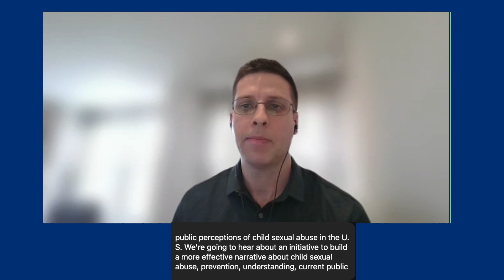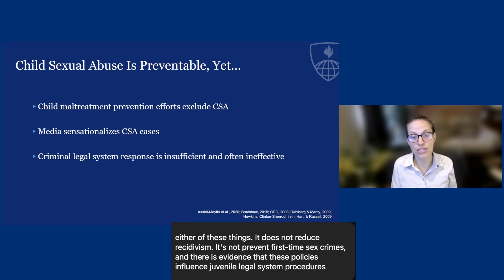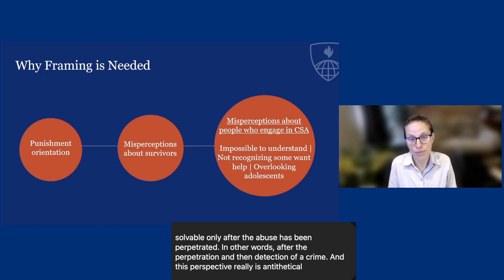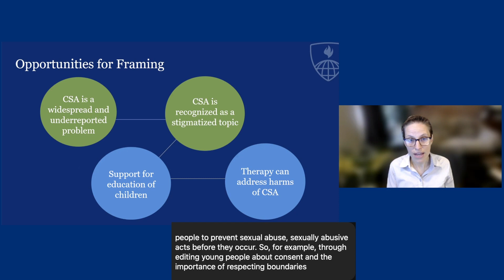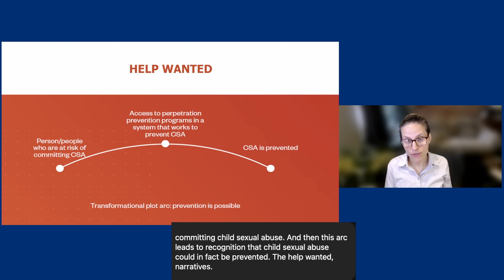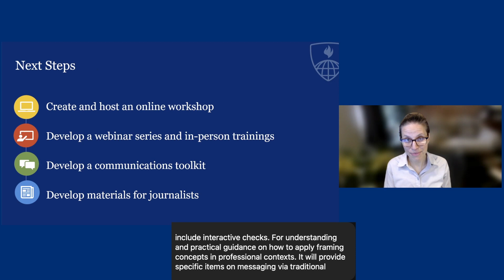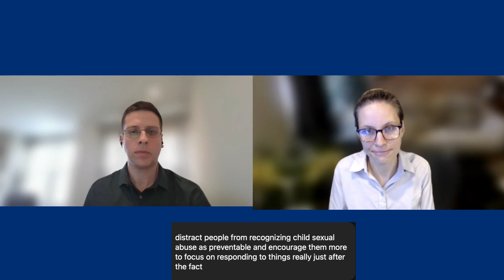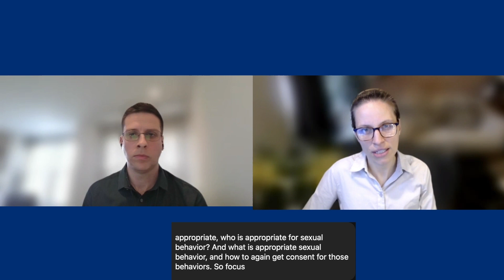The Moore Center, Reframing Child Sexual Abuse as a Preventable Public Health Issue. Part 2 of 3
Recognizing that April marks National Sexual Assault Awareness Month and Child Abuse Prevention Month, the Moore Center for the Prevention of Child Sexual Abuse and Hopkins at Home present a series of conversations featuring faculty from the Bloomberg School of Public Health discussing this important topic. Register below to receive updates and viewing information throughout the month.

Rebecca Fix, PhD, is an assistant professor working in the Johns Hopkins Bloomberg School of Public Health within the Department of Mental Health, and a faculty affiliate of the Moore Center for the Prevention of Child Sexual Abuse. She is also a licensed clinical psychologist who has done therapy with survivors of trauma, including adolescents in carceral systems for illegal sexual behavior. Her research focuses on promoting mental health equity and equity in legal outcomes within the juvenile legal system and on interrupting pathways from childhood maltreatment to use of sexual and physical violence during adolescence. Dr. Fix has over 60 peer-reviewed publications, the majority of which are first authored publications, and her work has been funded by federal and local organizations as well as through competitive internal funding mechanisms. In recognition of her expertise, Dr. Fix has been invited to consult with the Southern Poverty Law Center and Office of Juvenile Justice and Delinquency Prevention.